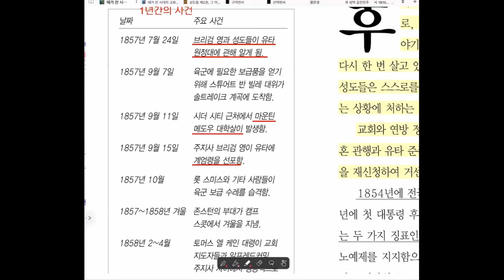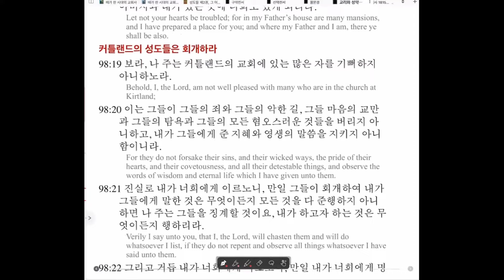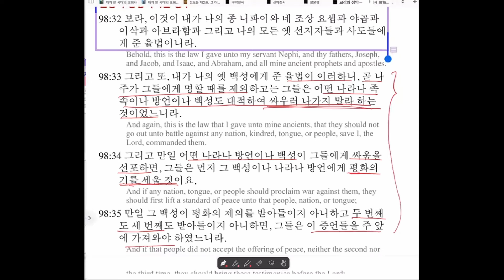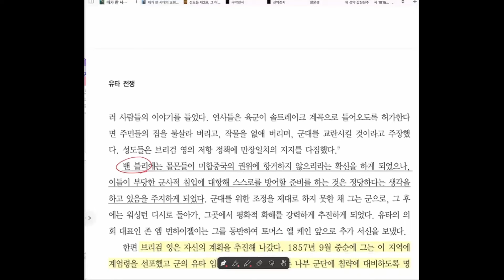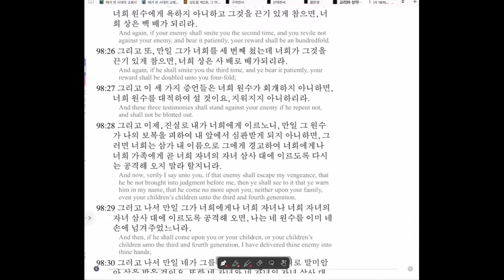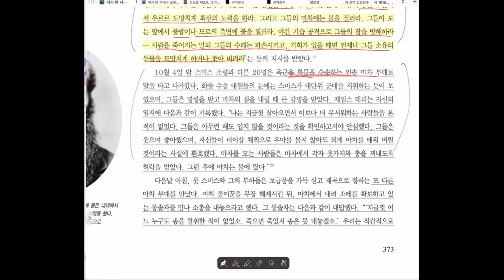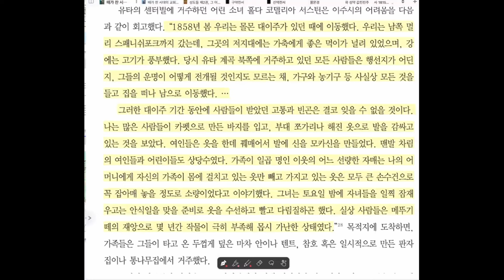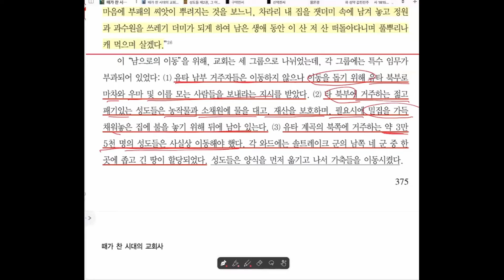후기 성도 역사 2, 때가 찬 시대의 교회사 제29장(2024.10.10 강의)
유타 전쟁
10년간의 고립이 끝났다. 불행히도 이는 미육군 부대가 유타로 진군하면서 이루어졌다. 당시 미국 대통령은 왜 군대를 보낸 것일까?
마운틴 메도우에서의 학살사건의 전모는 무엇인가?